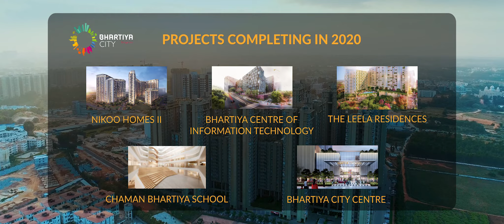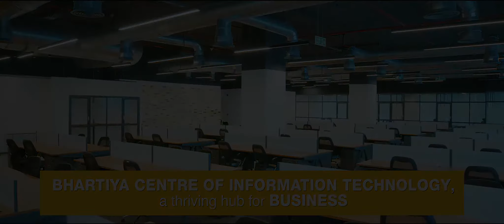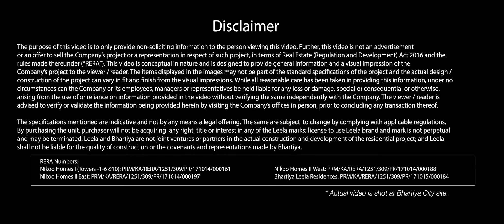Bhartiya City | Brand film - Create life beyond your imagination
Client: Bhartiya City
Agency: VDo Creative (v-do.in)